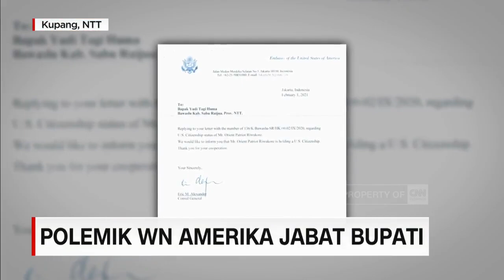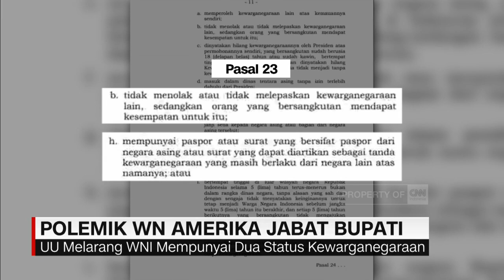Bupati Terpilih Orient Riwu Kore Bantah Berstatus WN Amerika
Bupati terpilih kabupaten Sabu Rai-Jua, Orient Riwu Kore, membantah memiliki kewarganegaraan Amerika Serikat. Dia mengaku masih sebagai warga negara Indonesia.

Kepolisian daerah Nusa Tenggara Timur, saat ini sedang menyelidiki status kewarganegaraan Orient, sembari menunggu putusan mendagri terkait nasib sang Bupati Sabu Rai-Jua terpilih, sebelum 17 Februari mendatang.

Like & Follow Facebook:
CNN Indonesia

cnnindonesiatv